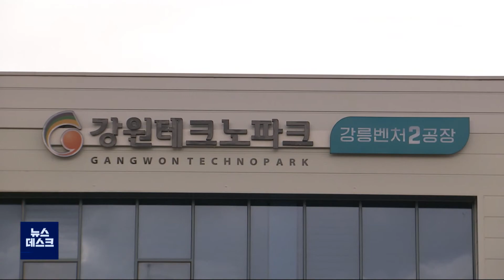[뉴스리포트]수소 탱크 폭발 사고 관계자 4명 유죄/201030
◀ＡＮＣ▶
 지난해 5월 8명의 사상자를 낸
강릉과학산업단지 수소 탱크 폭발 사고의
관계자들에 대한 1심 선고가 열렸습니다.

 재판에 넘겨진 7명 가운데 시스템 설계자와
시공자 등 4명이 유죄 판결을 받았습니다.